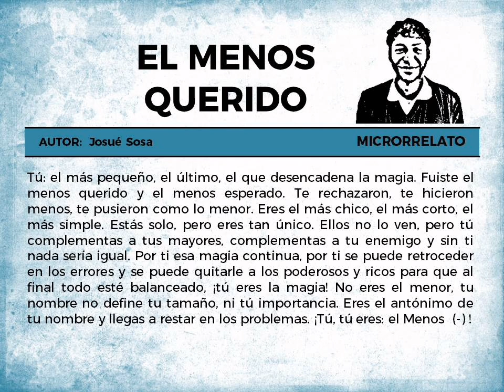Microrrelato matemático "El menos querido"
Como parte de un proyecto escolar de bachillerato, mis alumnos elaboraron un microrrelato matemático.La idea era crear una historia donde se hablara de conceptos relacionados a las matemáticas y su vez fuera entretenida.El propósito era fusionar dos áreas:Las matemáticas y la literatura con el fin de promover la lectura en los estudiantes y una cultura científica.